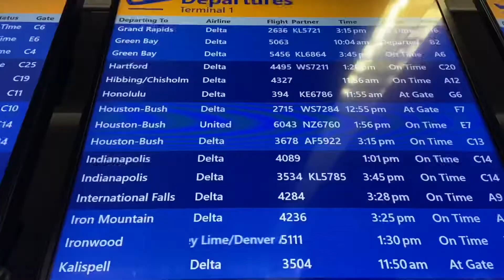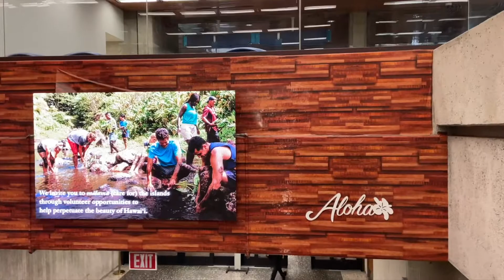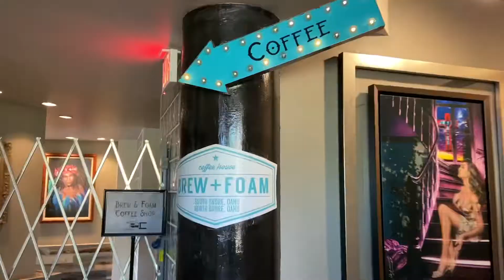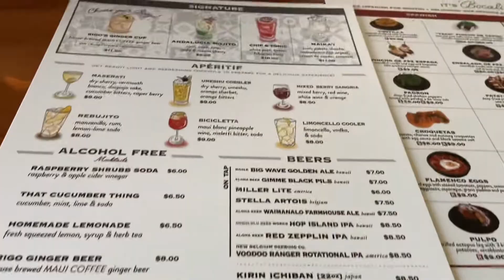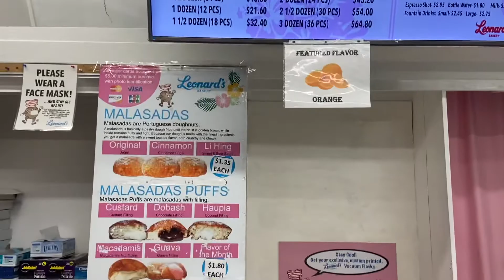Hawaii Vlog | Beach Day + Malasada’s